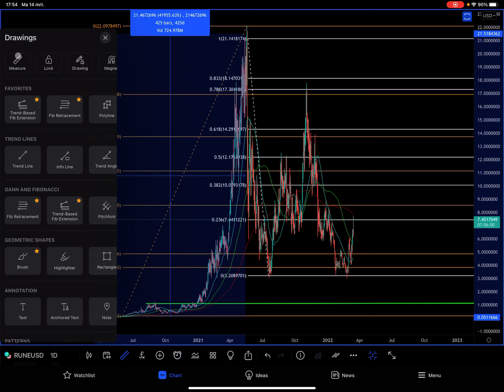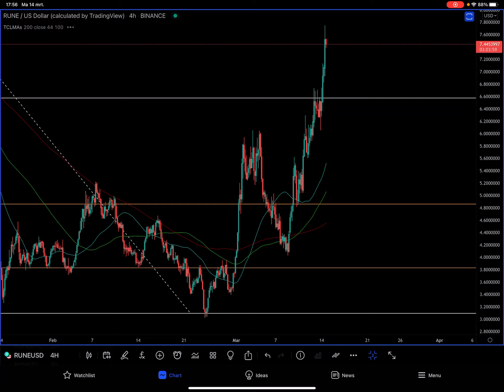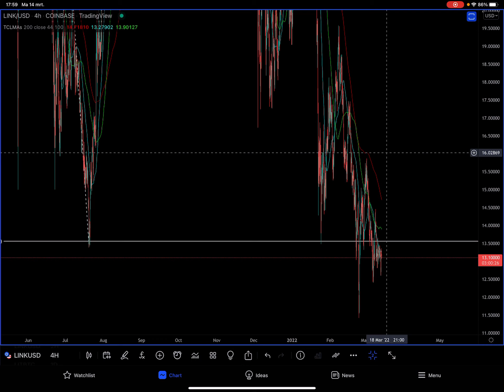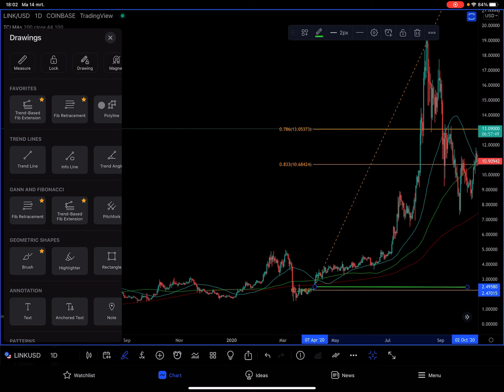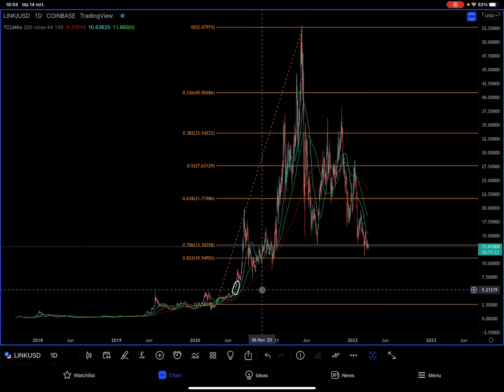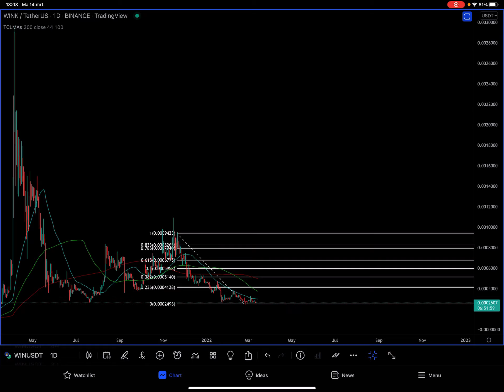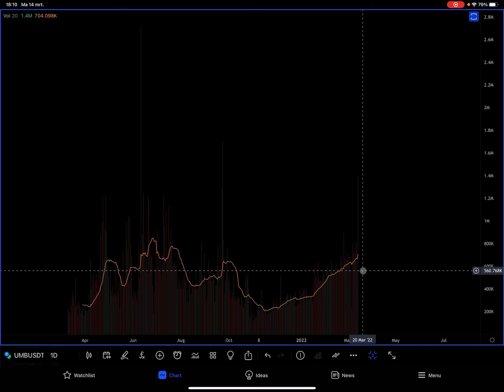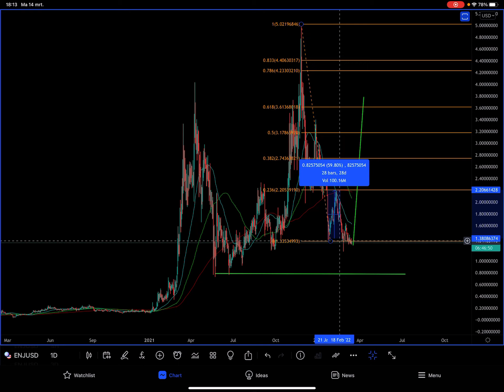Chainlink $LINK Investeren Vanaf De $6 | $ENJ & $UMB op Mooie Posities ?!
Bulls & Bears Crypto Requests met Bitcoin BTC, RUNE, LINK, WIN, EMB & ENJ. Hieronder kun je de time stamps, andere video’s en handige links vinden.

⏱ Time stamps
0:01 Intro
0:12 Bitcoin BTC/USD bitstamp
1:40 ThorChain RUNE/USD Binance
8:41 Chainlink LINK/USD Coinbase
15:50 Winklink WIN/USDT Binance
18:16 Umbrella Network UMB/USDT Ascendex
20:23 Enjin Coin ENJ/USD Binance

CoinMarketCap
Bitcoin BTC
om/currencies/dent/
ThorChain RUNE

🍿 Laatste video’s
Bulls & Bears Crypto Requests met Bitcoin BTC, BTC.D, LONGS, SHORTS, RSR, WAVES, LISK, OMG, SNX, MOVR, DENT, XEM & KNC
Bulls & Bears Crypto Requests met Bitcoin BTC, SOL, UMA, ETH, LTC, LTO, VET, ADA, HOT, MATIC, DIA